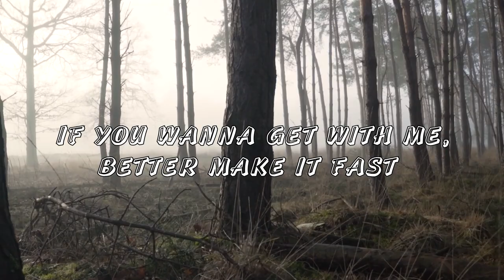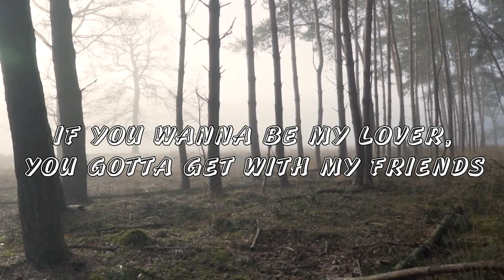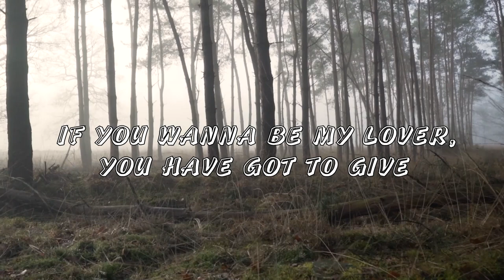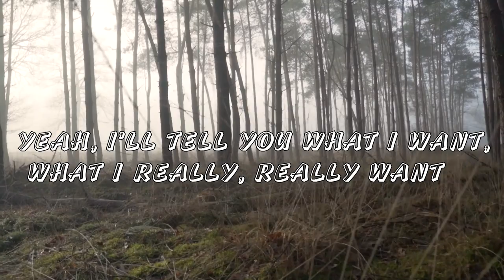Why Mona - Wannabe (Spice Girls Cover) Lyrics Trieu Media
Lyrics : Trieu  Media